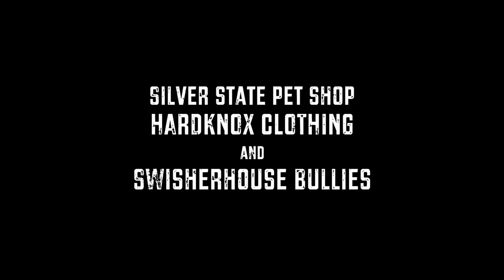IBKC BULLY SHOW - SINTERNATIONAL BULLY BIKE SHOW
The IBKC came to Las Vegas for an incredible night of Bully love and dog showing. Hosted by Ceaser of Silverstate Pet Shop and Angela of Hardknox Clothing it was a fun night for all.